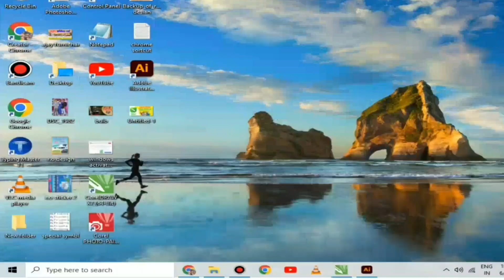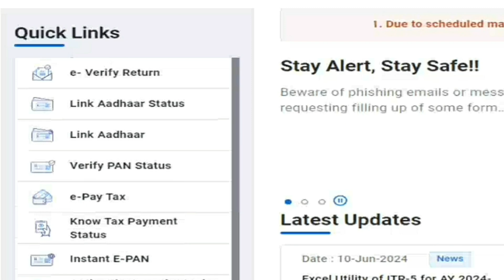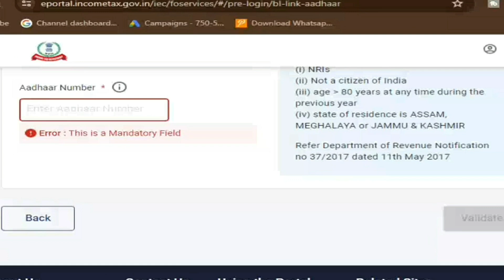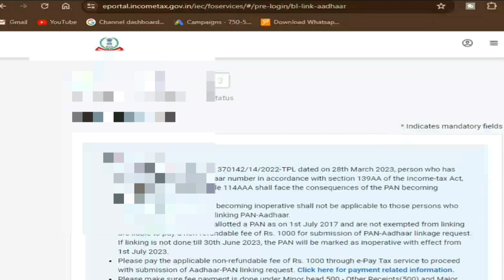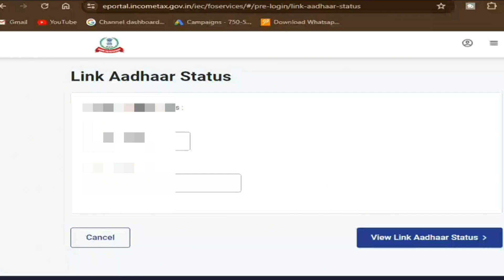मोबाइल से आधार कार्ड पैन कार्ड लिंक करना सीखे फ्री में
is video mein ham log sikhenge ki Aadhar card se PAN card kaise link Karen Ghar baithe mobile se
mobile se PAN Card Aadhar Card se link Karen
How to link Aadhaar card and PAN card
Learn how to link Aadhaar card and PAN card how to link pan card with aadhaar card
Learn to link Aadhaar card and PAN card to your mobile for free